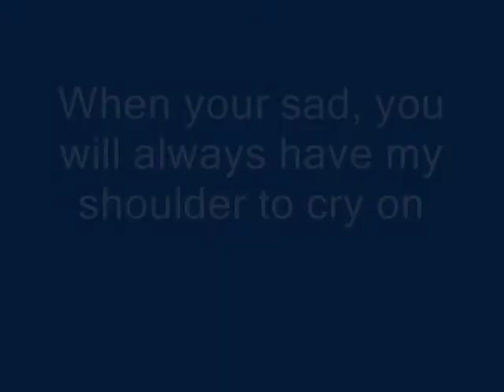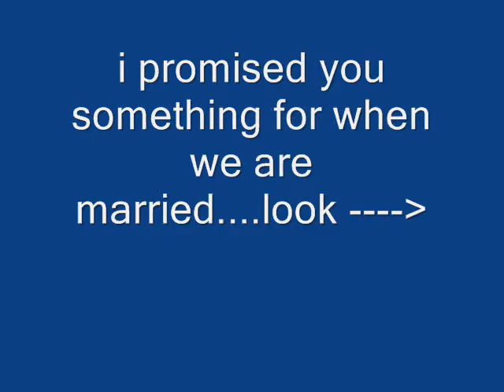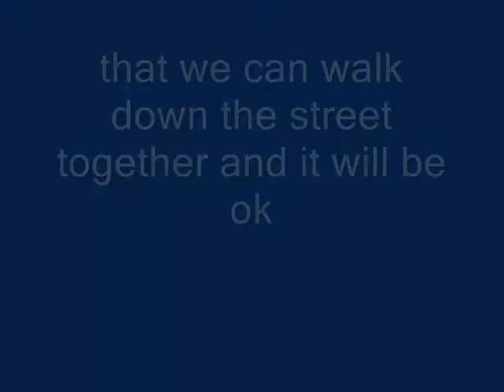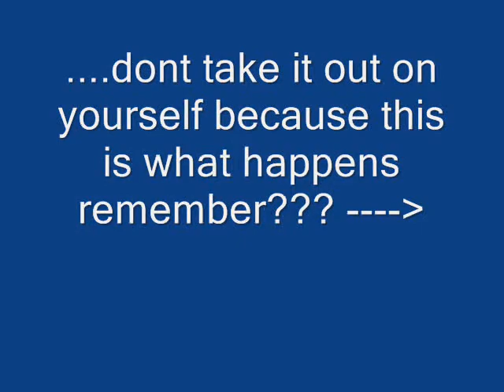babok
welcome home